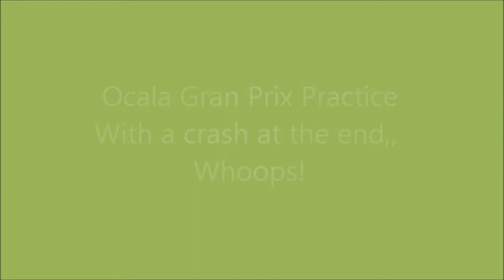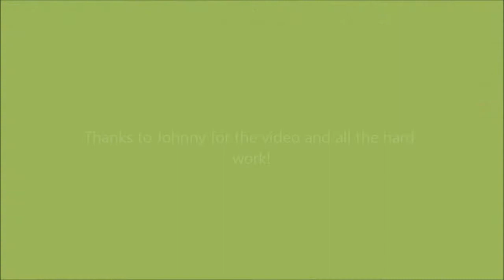Ocala Gran Prix Practice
Practice at OGP for Florida Winter Tour 2012